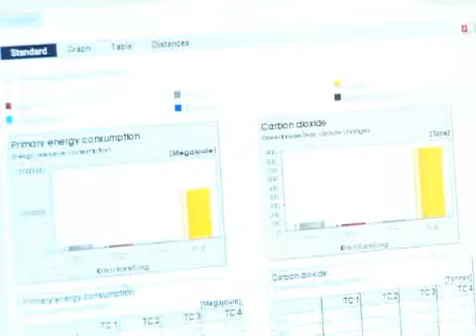Ulrich Ostermayer interview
Ulrich Ostermayer; Head of Strategy, DB Environmental Centre; being interviewed at the International Transport Forum's 2010 Summit on "Transport and Innovation".

May 2010. Leipzig, Germany.